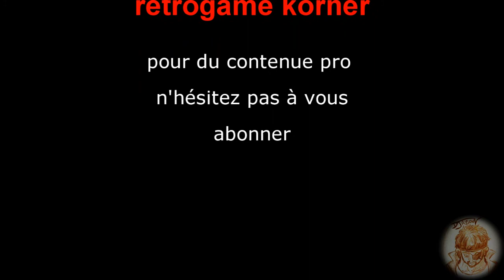dézoner une nes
tutoriel pour démonter, nettoyer, et dé-zoner une nes